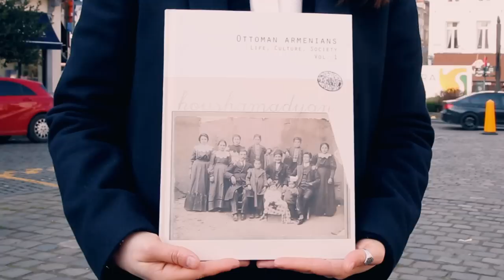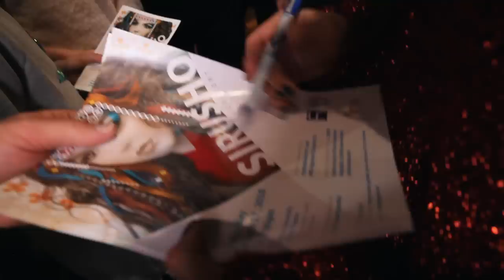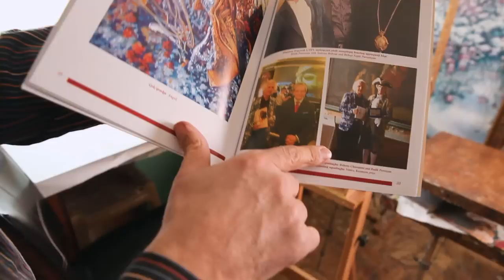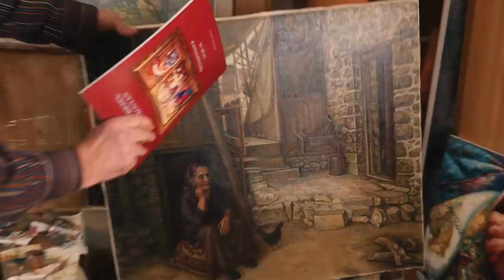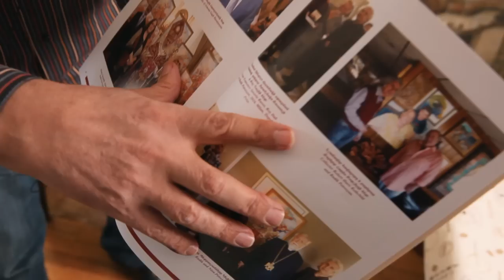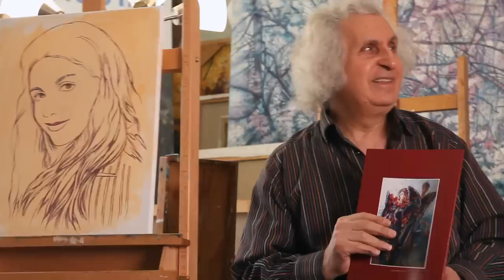Sirusho - ARMAT series | #6 New Jersey, USA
“ARMAT”  documentary series is all about the Diaspora, our roots, our values - reflected through SIRUSHO's eyes. Sharing with you her own experience!
Watch Now Ep.#6 - New Jersey, USA!

“ARMAT” (meaning ‘roots’) was filmed for over two years, as Sirusho was touring in countries with large Armenian Diaspora on her “Armat  Tour”.  In every country where she held large solo-performances while on tour (such as France, Belgium, the Netherlands, United States, Canada, Australia, Lebanon, UAE, Latvia, etc. ),  alongside concerts, rehearsals and organizational work, her filming crew also captured the entire process of touring and visits, aiming to present the life of the Armenian communities and Armenians.
Each episode of the TV doc. series will be focusing on the Armenian Community in the given country, presenting the history of its formation, how they manage to remain so Armenian and stay true to their roots while being far from the motherland, how carefully they cherish the culture, how the love for the motherland is conveyed from one generation to another and how much of it is actually preserved.
Each episode will also feature local sights, as well as exclusive behind-the-scenes footage of the buzz in the backstage from Sirusho’s concerts in every country and her day-to-day tour life.